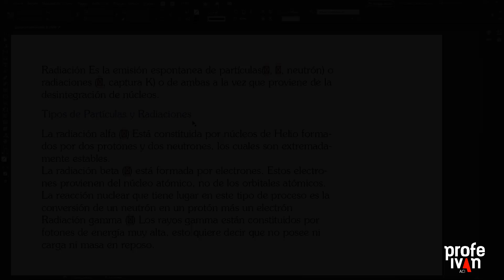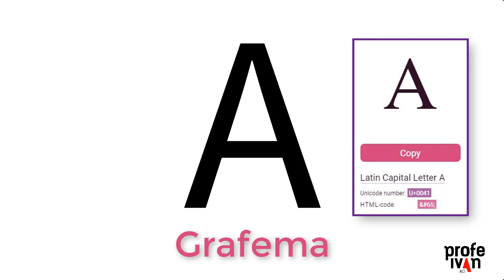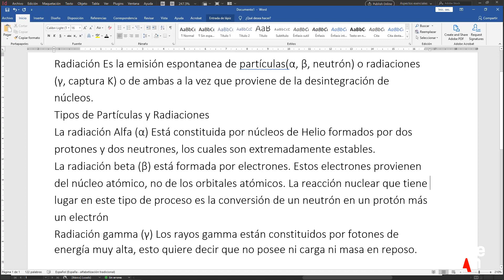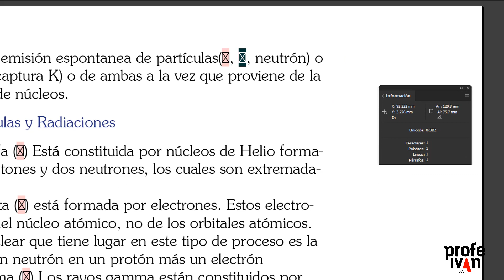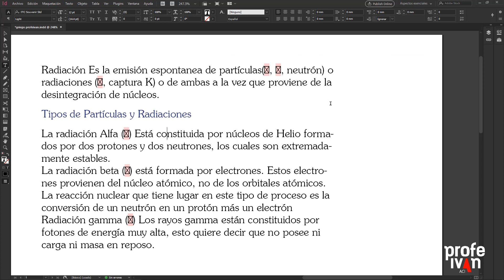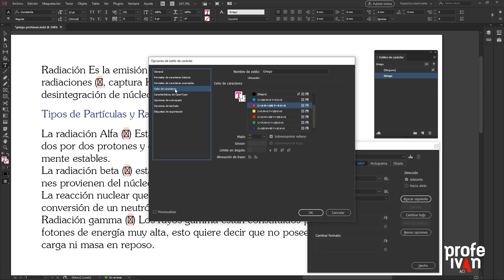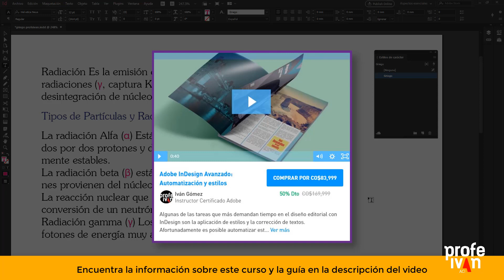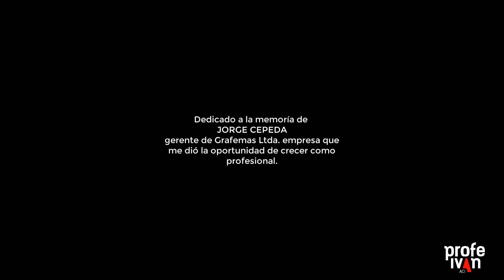Cambiar carácteres a griego en InDesign (Automáticamente)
En este video aprenderás a reemplazar caracteres faltantes en determinadas fuentes tipográficas mediante búsqueda y reemplazo GREP en InDesign. En el video explico los caracteres unicode, lo cual es indispensable para evitar cambiar manualmente caracteres no disponibles.

0:35 Tabla Unicode (explicación)
2:23 Introducción - caracteres faltantes
4:05 Solución manual
5:34 Solución automatizada con búsqueda y reemplazo

Expresión para encontrar el rango de caracteres Griego. (Copia y pega en el campo Buscar en InDesign) [\x{0370}-\x{03FF}]

¿NECESITAS AYUDA?
Consultorías en gestión de color, flujos editoriales, creación de epubs y automatización en InDesign, Photoshop e Illustrator: escribe a profe.ivan[at]Gmail.com whatsapp

CURSOS INDESIGN
¿Te gusta cómo aprendes? Inscríbete en mis cursos de InDesign 2020: